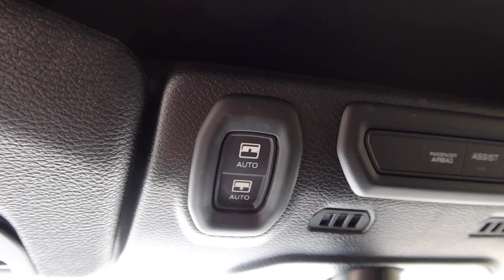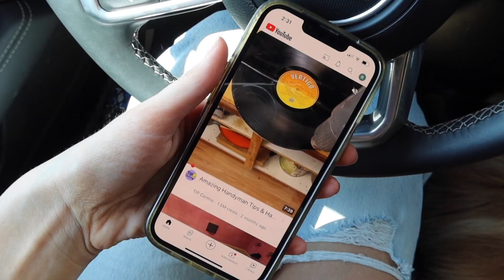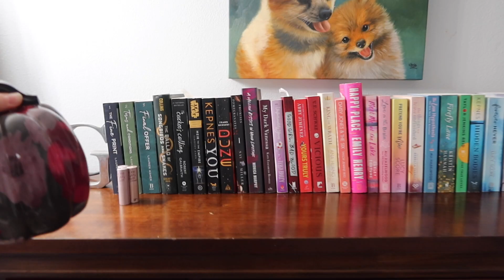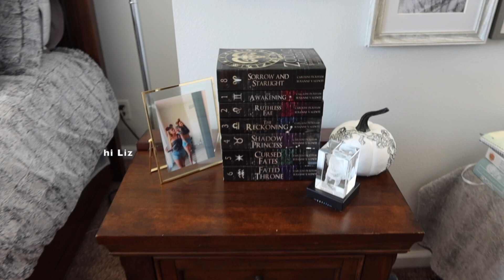fall vlog 🍁 decorating my room & feeding my pumpkin cream cold brew addiction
This vlog is more realistic of my daily life as I spend a ton of time at home! I tried to go shopping for new decor at Home Goods, but they were completely picked over and only had Christmas stuff. So I didn't think that would be super entertaining to watch! Also, forgot to mention we ended up going to Verizon and got my data transferred correctly and it is now working again!

SOCIALS